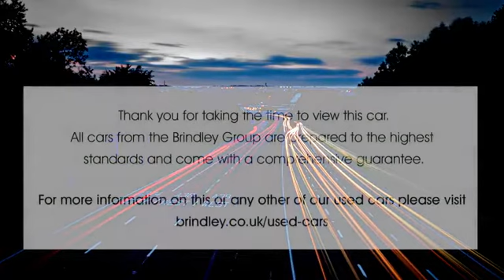GK67ORU for sale with Brindley Kia Wolverhampton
For sale GK67ORU from Brindley Kia Wolverhampton. Don't miss out on your next used car come down and test drive it today!